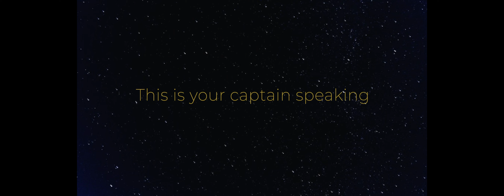Texas Talaash | UH Nasha 2022 | Official Front and Back Row